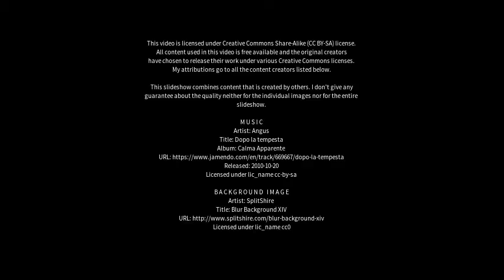Best places to visit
Best places to visit - Vazante (Brazil) Best places to visit - Slideshows from all over the world - City trips, nature pictures, etc.